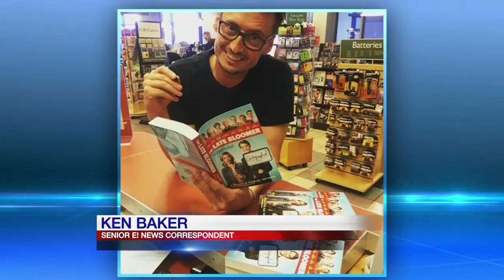Ken Baker of E! News back in Buffalo to promote 'The Late Bloomer'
Senior E! News Correspondent and Hamburg native Ken Baker is promoting his new book and movie 'The Later Bloomer' that's based on a personal life experience.